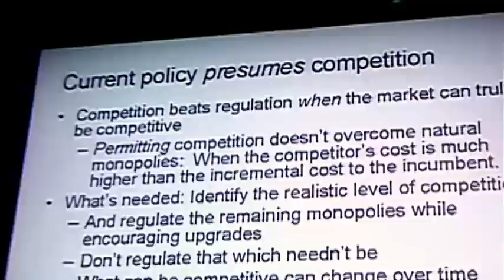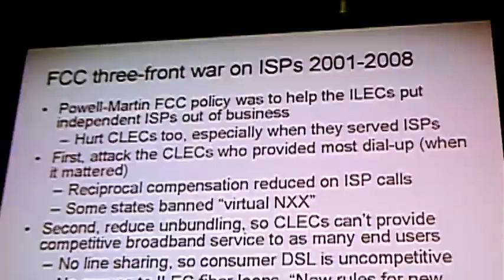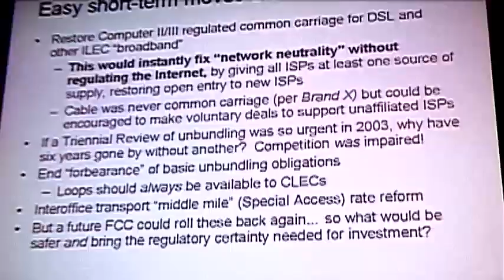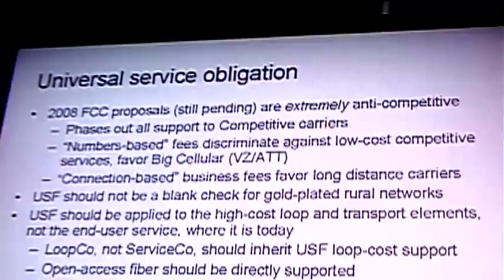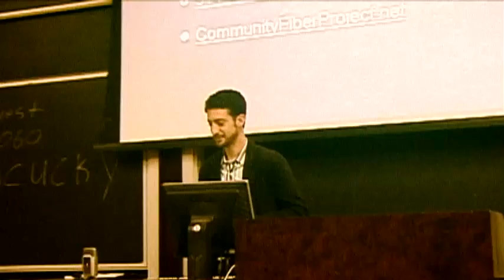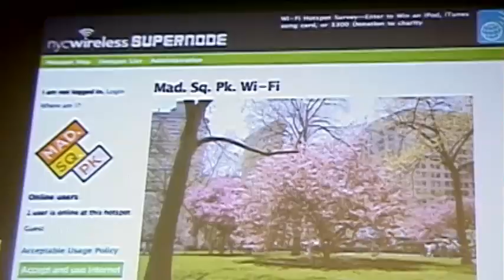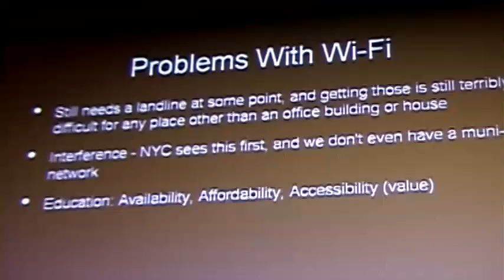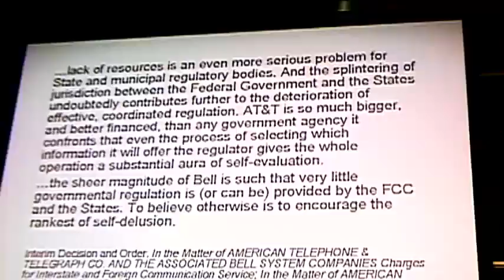Has Divestiture Worked? Panel 3 - The Future State and Alternative Approaches:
The Internet Society - NY Chapter (ISOC-NY) & the Open Infrastructure Alliance (OIA) present a 25th Anniversary Assessment of the Breakup of AT&T

The goal of this conference was to outline the history of the last 25 years, discuss the current market issues, then give a view of the  future of broadband and telecom in the US that has been mostly untold  in the media. It is a future that leads to ubiquitous, very high  speed networks based on an infrastructure that is open to all  competitors -- giving customers choice, lower prices and new quality  products and innovative services. And widely acknowledged as critical  for long term economic growth.

How does America get gigabit, open and ubiquitous, broadband telecom infrastructure?

EVENT: Has Divestiture Worked?
LOCATION: Warren Weaver Hall, NYU
DATE: Mar 6 2009

PANEL 3: The Future State and Alternative Approaches:
* Fred Goldstein - The current state of fiber optic networks. Are new models like Structural Separation needed now?
*  NYC Community Fiber Project.
* Dana Spiegel - The future of broadband spectrum.
* W. Scott McCollough - Legally rewiring telecom infrastructure: What is possible? Divestiture2? Separation?